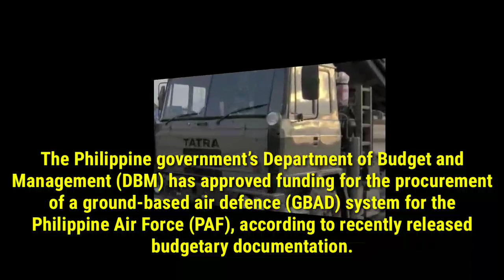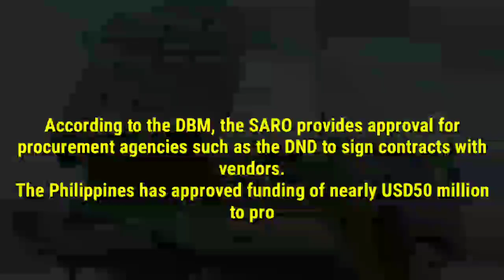GOOD NEWS ! Philippines confirm Ground-Based Air Defence funding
The Philippine government’s Department of Budget and Management (DBM) has approved funding for the procurement of a ground-based air defence (GBAD) system for the Philippine Air Force (PAF), according to recently released budgetary documentation.

In a ‘Special Allotment Release Order’ (SARO), the DBM said the PAF’s GBAD project has been allocated PHP2.39 billion (USD48.4 million). It said the funds were approved and released under a SARO issued to the Department of National Defense (DND) in mid-June.

According to the DBM, the SARO provides approval for procurement agencies such as the DND to sign contracts with vendors.